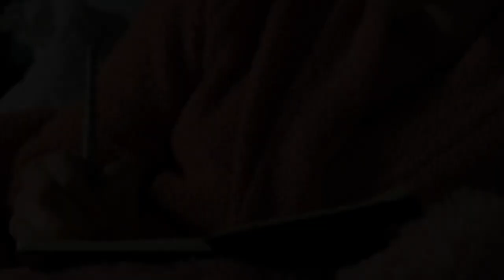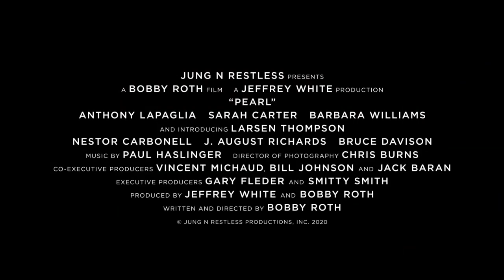Pearl - Trailer Subtitulado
☆ Después de que su madre es asesinada por su padrastro, la talentosa estudiante de 15 años Pearl se va a vivir con un ex amante de su madre, un director de cine desempleado y gruñón que, a la espera de los resultados de una prueba de paternidad, podría ser su padre biológico.